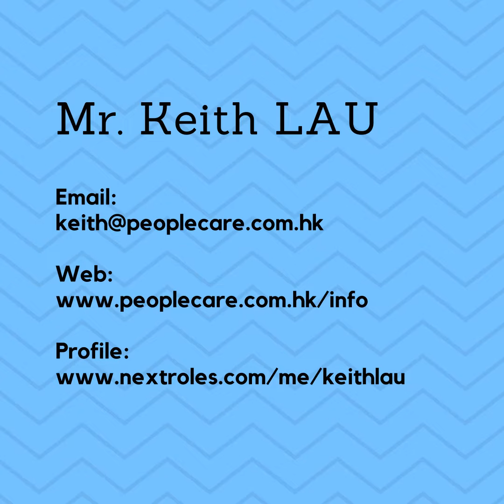30mins FREE Consultation for your Career Development